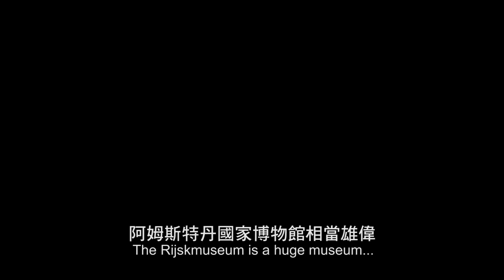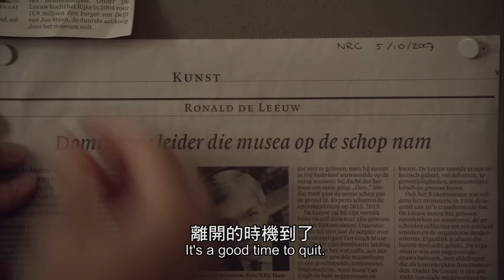風華再現─阿姆斯特丹國家博物館 / The New Rijksmuseum 電影預告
全球見證！挑戰歐洲最大藝術殿堂
　　阿姆斯特丹國家博物館，擁有氣勢磅礡的哥德式建築和文藝復興藝術珍品，完整囊括林布蘭、維梅爾等繪畫巨擘的經典傑作，規模高踞世界十大博物館之一。1885年開館近120年後，荷蘭政府於2003年斥資147億台幣大舉翻修。原預計2008年完工，未料碰上水患及種種糾紛，進度延緩5年，2013年才告完竣。跟隨鏡頭，一窺建築師與館方的企圖和妥協，近距微觀修復工程的精采細節，進入藝術先鋒和後起之秀共構的絕美之境。